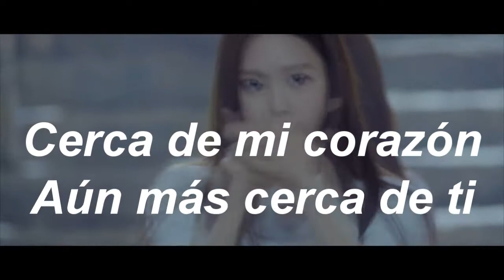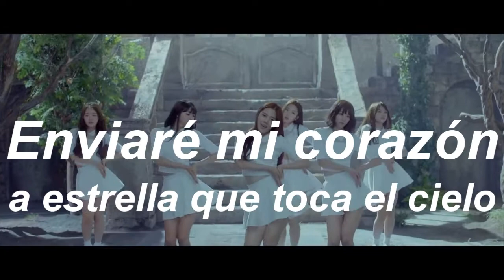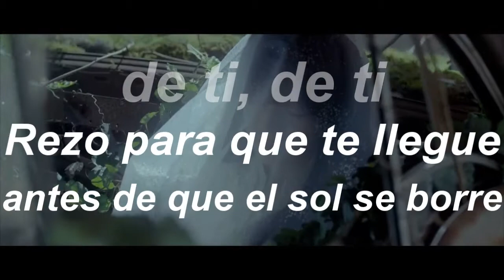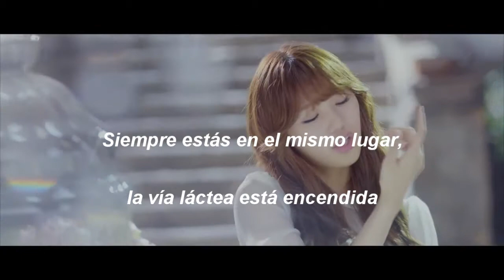Closer - Oh my girl (Adaptada al Español)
Closer (Más cerca). Adaptada al Español.

Letra:

Cerca de mi corazón
aún más cerca de ti
en esos días de anhelos

Puede que estés lejos
aún si me acerco, todavía estás lejos
hola estrella fugaz
concede mi fantasía

enviaré mi corazón a estrella que toca el cielo

ya vamos, vamos, vamos,
vamos, vamos, vamos
vamos, vamos, vamos
un poco más cerca

Se hará realidad
algún día ,la larga espera
la luna brilla en mí (escucha)
el secreto que protegí

vamos, vamos, vamos
vamos, vamos, vamos

Cerca, cerca estoy, cerca estoy, cerca estoy (oh yeah)
(abrázame y llévame)
Cerca, cerca estoy, cerca estoy, cerca estoy (oh a ti)

¿Mi llanto oyes?. Profunda noche, tengo un largo sueño oh
(cerca, cerca estoy, cerca estoy, cerca estoy)

(Pormeto que no me iré)

Cerca de mi corazón (mi corazón)
aún más cerca de ti (de ti, de ti)
rezo para que te llegue antes de que el sol se borre (para que, para que)
(que el sol se borre)

ya vamos, vamos, vamos, (oh)
vamos, vamos, vamos (oh)
vamos, vamos, vamos
(ven cerca, cerca)

En el espacio donde estuvimos siempre unidos, tú brillas solo
de demasiados signos de constelación espero que el que te parezca esté en el
cielo y brille

Si una fotografía tuya sueño una y otra vez, ¿te conoceré yo?
siempre estás en el mismo lugar, la vía láctea está encendida

(abrázame y llévame oh a ti)